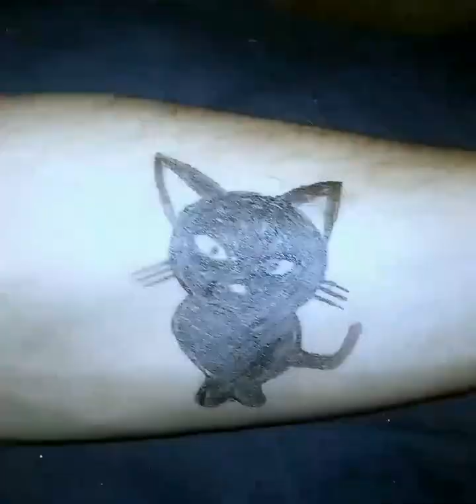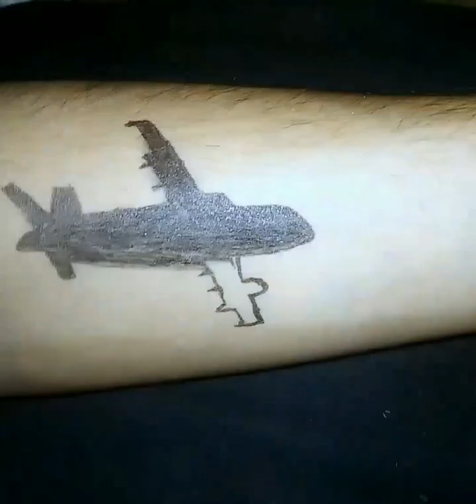Tattoos Tutorial videos